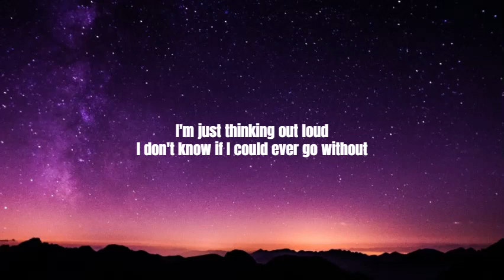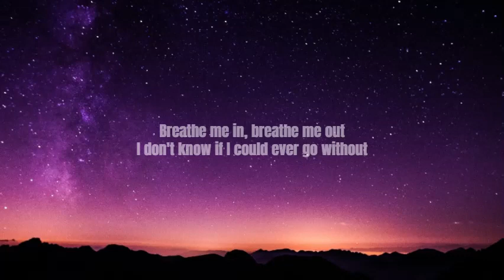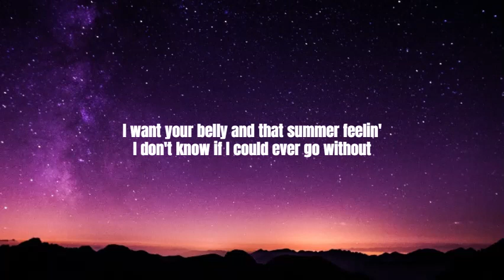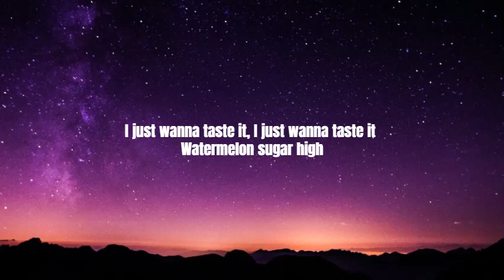Harry Styles - Watermelon Sugar [Lyrics]